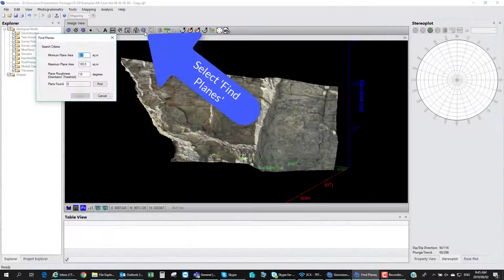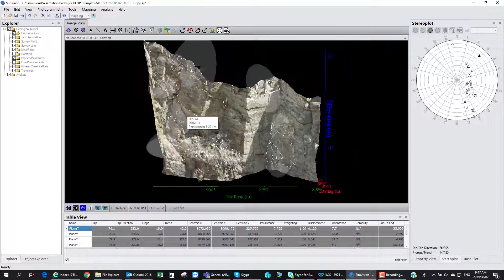Sirovision: Automatic Plane Mapping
To find out more about Sirovision, please visit our or contact your local Datamine office